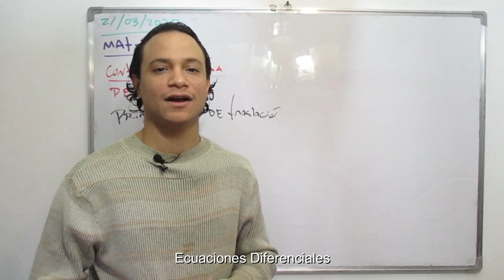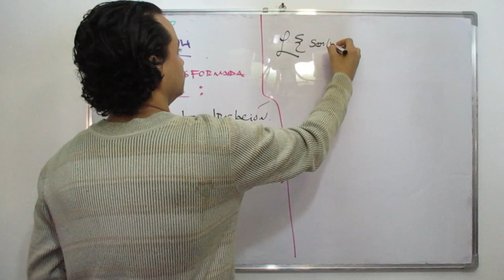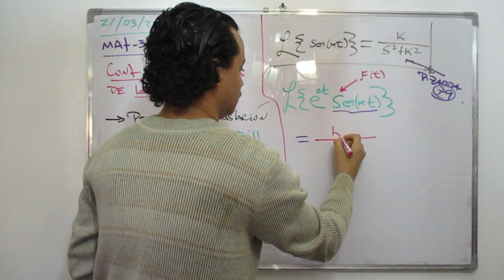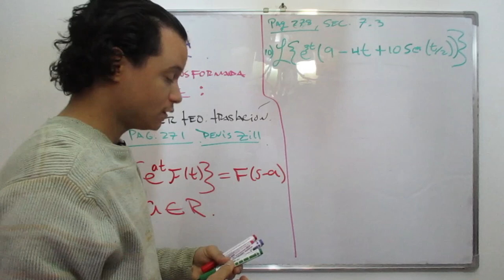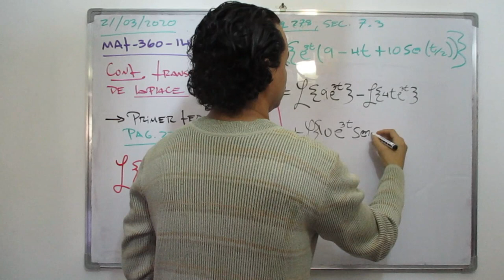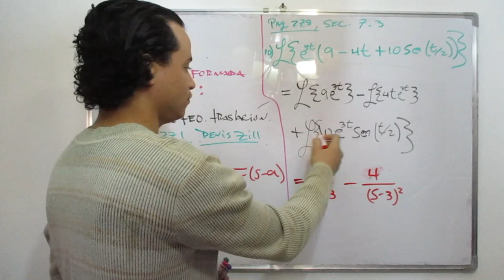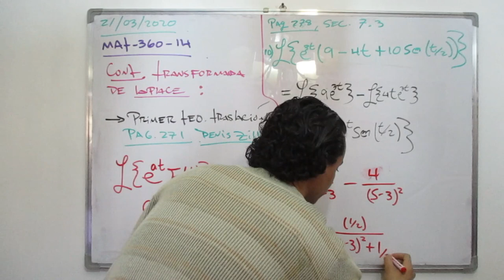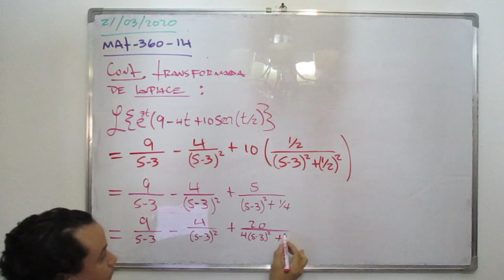Transformada de Laplace (Primer teorema de traslación)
Breve explicación de la TRANSFORMADA DE LAPLACE utilizando el primer teorema de traslación "Traslación en el eje t". La función escalón unitario o función de Heaviside U(t-a). Esta puede ser usada para escribir funciones definidas por tramos en una forma compacta

Clases de Ecuaciones Diferenciales UASD-Recinto Santiago.
Monitor de matemática UASD-Recinto Santiago: Alan Díaz